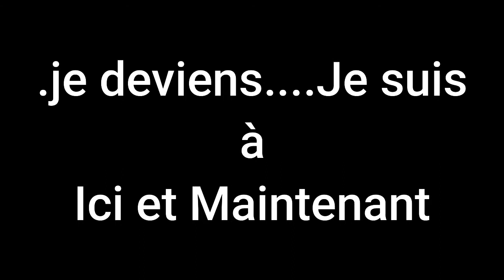Maurice Info - Une actualité par heure - Je deviens ... Je Suis à Ici et Maintenant